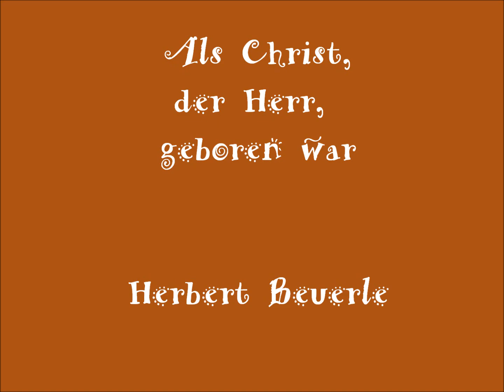Als Christ, der Herr, geboren war- Herbert Beuerle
Die Weihnachtsgeschichte und ihre Bedeutung für Jeden, der es hören möchte in einer Gedichtfassung von Arno Pötzsch.
Herbert Beuerle (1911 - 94),Komponist und  langjähriger Bundeskantor des Christlichen Sängerbundes hat es in Töne gefasst.
Dieses Lied und einige weitere aus dem inzwischen vergriffenen Notenbuch "Neue geistliche Sololieder" hat der Tenor Joachim Duske zusammen mit dem damaligen Leiter der Musikabteilung des Evangeliums Rundfunks in Wetzlar aufgenommen.

Der Holzschnitzer Johannes Köpfer schuf eine Krippe, die Ruhe und Geborgenheit ausstrahlt, eben eine Krippe, wo man sich zuhause fühlen kann.
In der Advents- und Weihnachtszeit steht sie jedes Jahr in der Kirche am (Albertinen-)Krankenhaus in Hamburg Schnelsen und lädt zur Andacht und Besinnung ein.